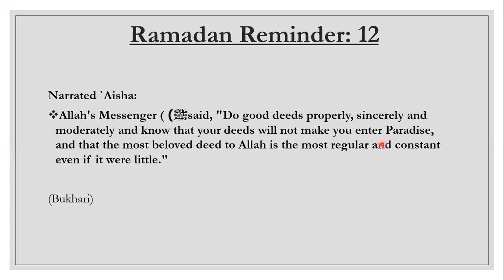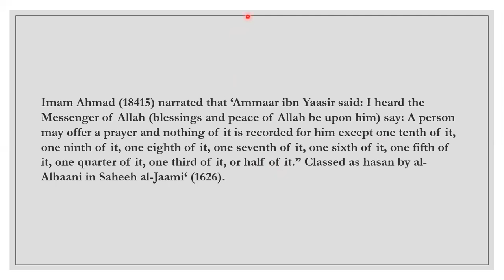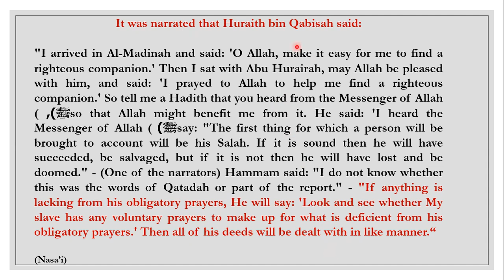Ramadan Reminder 12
Voluntary acts
CLD Institute